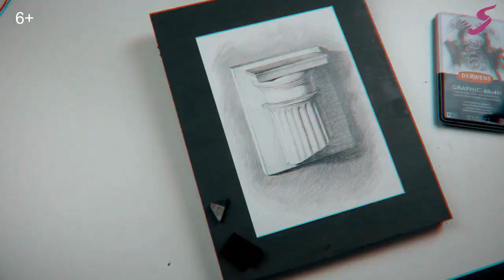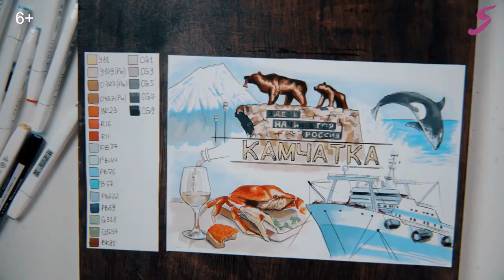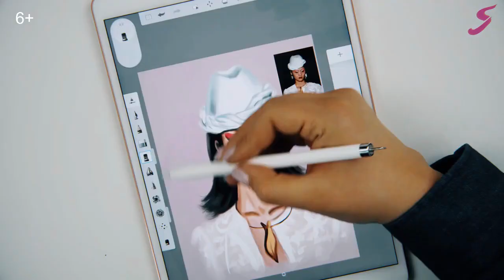Онлайн-курс «Я-Художник 3.0»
Практический курс для тех, кто хочет научиться рисовать и освоить множество техник: рисунок карандашом, акварельную, масляную и пастельную живопись, скетчинг маркерами, коммерческую иллюстрацию и даже цифровую графику. Обновленная, третья версия самого большого и доступного онлайн-курса по рисованию в рунете!